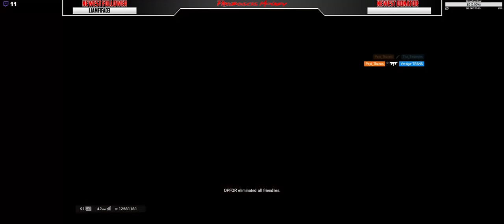R6S Casual Gameplay w/Friends - TWITCH VOD #3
-{ Twitch Stream VOD, Played with friends and had some funny moments enjoy! -}

-{ Music }-
• Intro - Wii Shop Theme :
• Outro - gdshsg :

-{ Graphics }-
• Thumbnail by ArtificialCreations